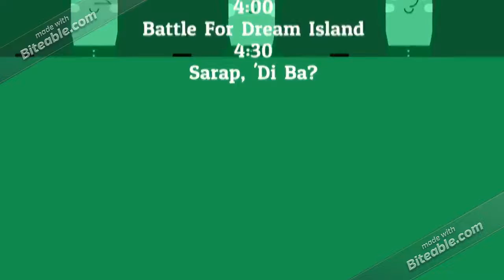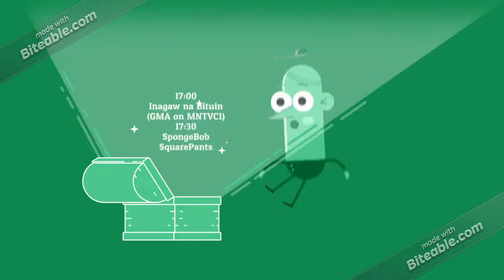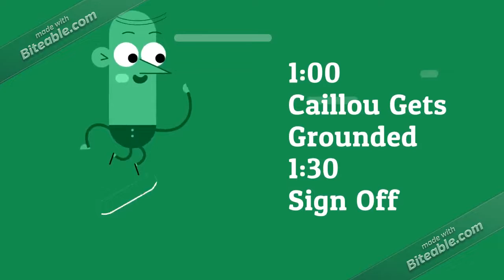Minecraft TV Channel 1 Games & Movies - Program Schedule (11/13/2019)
Song:
Tomorrow
Artist: Hatsune Miku
Album: Eight -THE BEST OF Hachioji-P-
Year: 2016
Image: Minecraft Party Ideas
Image: Minecraft Wallpaper
Image: Minecraft Music Video